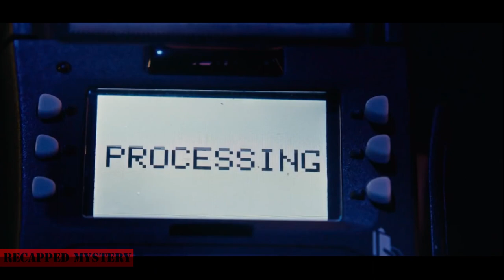Clients return for more because you hustle so hard | MOVIE RECAP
Hustlers follows a group of smart former strip club employees who team together to turn the tables on their Wall Street clientele, based on the viral New York Magazine article (True story).